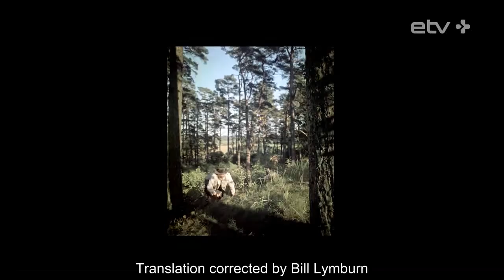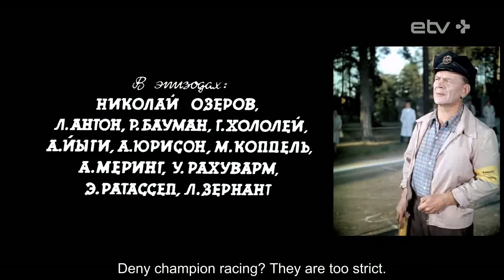Dangerous Turns 1961+ eng.subs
Soviet movie about motorsport.